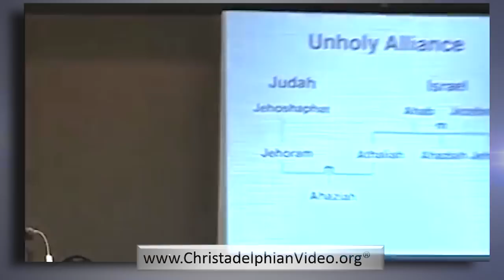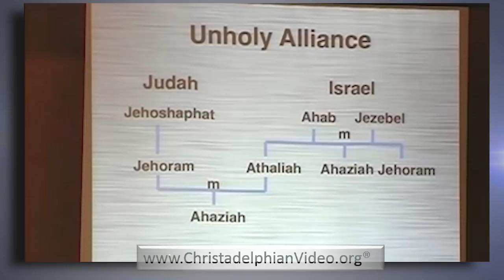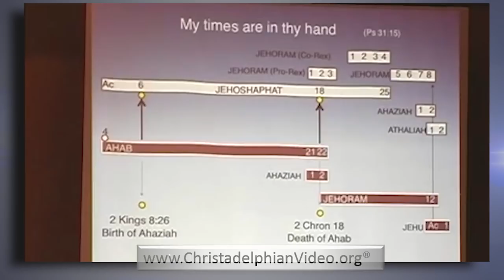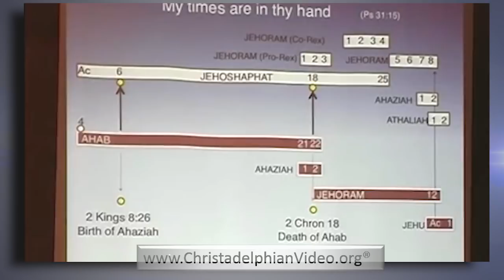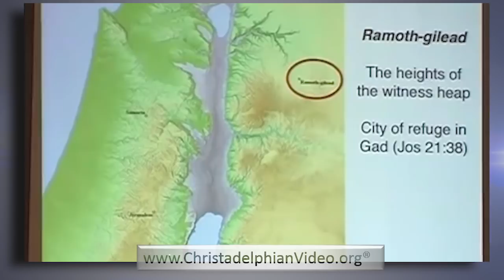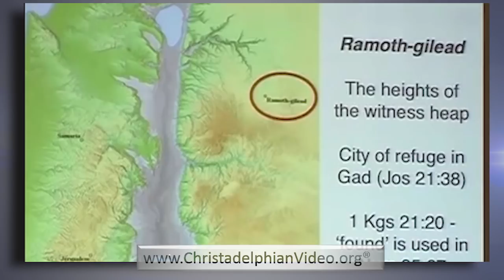Jehoshaphat Part 3 Jehoshaphat Had Joined Affinity With Ahab 2Ch 18 1 mp4